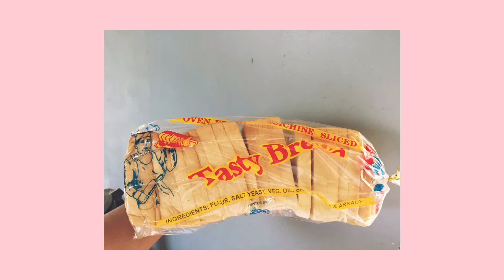HOMEMADE MELTED CHEESE BREAD | 4 EASY INGREDIENTS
• Hello guys, must try this melted cheese bread at home especially now that we are in quarantine sobrang easy lang niya gawin and this are the 4 ingredients that i used:
TASTY BREAD OR LOAF BREAD
EGG
CHEESE (ANY CHEESE)
BREADCRUMBS